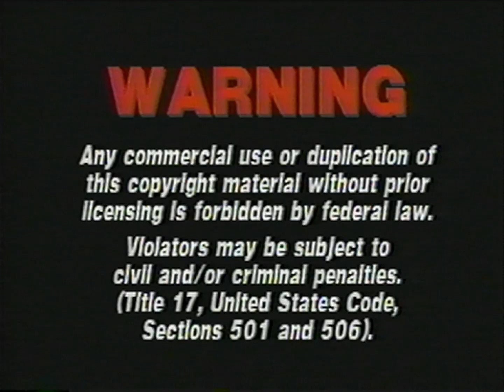Opening to Cupid & Cate 2000 VHS 60fps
Here's the VHS opening of Cupid & Cate